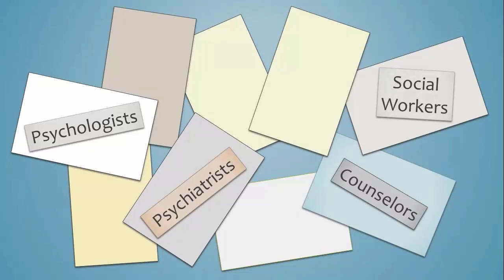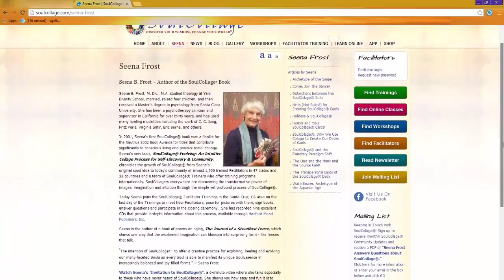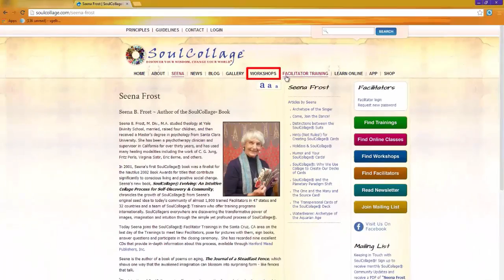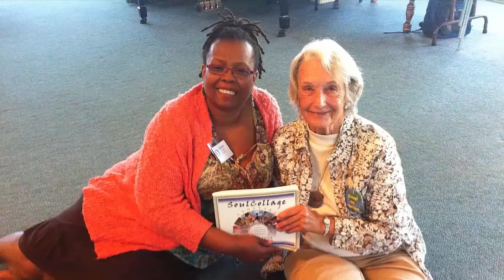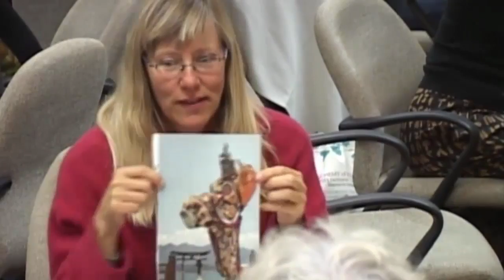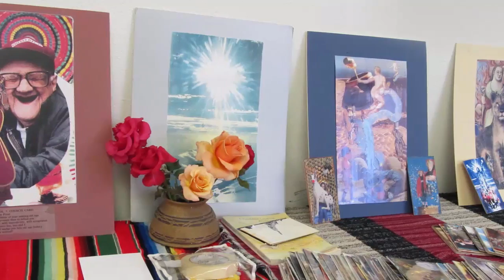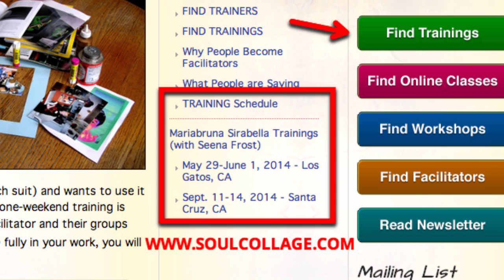SoulCollage® and Art Therapy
Art therapist Kat Kirby introduces you to SoulCollage®. Kat shares her own discovery of SoulCollage ® and how it changed her life and enhanced her profession. Kat is Dean of the SoulCollage® Institute and teaches online introductory workshops.

SoulCollage® is a healing tool and modality used by individuals and professionals worldwide for personal development and spiritual guidance and reflection.

Originated by Seena Frost, SoulCollage® is a process for accessing your intuition and creating an incredible deck of cards with deep personal meaning that will help you with life's questions and transitions.

HOW to SoulCollage®?

Do you have a big pile of images you have saved in the closet or under the bed that you have been waiting to figure out what to do with? Following the simple SoulCollage® directions, your hands move fragments of cut-out magazine pictures around, fitting them together in a surprising new way and gluing them down on a card. Cards containing the images you select -- or the images that select you -- come straight through your Soul, bypassing the mind.

WHO Can SoulCollage®? Everyone!

This is a multi-leveled, creative process which anyone can do. All you need is a good pair of scissors, pre-cut mat board cards, and images you can cut out from magazines, greeting cards, personal photos, postcards, catalogues, and calendars. You can do this work individually, but it is also wonderful to have other people with whom to share the process. The cards are fun to take to a friend's house, to work with in therapy or support groups, or to keep on your coffee table.

HERE are some contexts and applications in which SoulCollage® has been used already:

TO LOCATE a Facilitator, SoulCollage® Workshop or Facilitator Training most convenient to you, visit our

Founder and author Seena B. Frost, M. Div., M.A. studied theology at Yale Divinity School, married, raised four children, and then received a Master's degree in psychology from Santa Clara University. She has been a psychotherapy clinician and supervisor in California for over thirty years, and has used many healing modalities including the work of C. G. Jung, Fritz Perls, Virginia Satir, Eric Berne, Roberto Assagioli, and others.